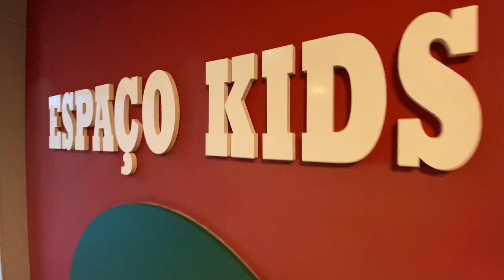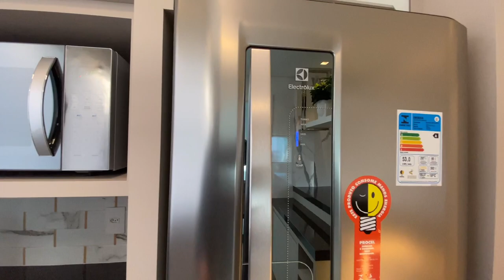Apartamento 2 dormitórios Mobiliado e Decorado em Capão da Canoa RS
Apartamento a venda em Capão da Canoa! Mobiliado e Decorado

Empreendimento para Venda, ENZO TOWER ONE no bairro Zona Nova, localizado na cidade de Capão da Canoa / RS.

Com 2 dormitórios, sendo 1 suíte, possui 2 banheiros, 1 vaga de garagem, 1 sala, acomoda 8 pessoas, encontra-se mobiliado, localizado em condomínio.

Área Total de 117,00 m².

Valor do Imóvel R$ 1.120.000,00, Recebe imóvel, carro e prazo direto.

Acabamentos: Alto padrão de Acabamento, Espera para Split e p/água Quente, Porcelanato, Rebaixe em Gesso, Esquadrias Externas de PVC, Esquadrias Internas de PVC, Edifício Revestido com Pastilhas, Rodapés em PVC.

Características: Apartamento de Frente/Lateral, Esquina, Lareira, Vista Para o Mar, Fica com todos os moveis, Finamente Mobiliado e Decorado, Sol da manhã, Novo, nunca Usado, Bem Iluminado, Climatizado, Imóvel Luxuoso.

Cômodos: Living Estar/Jantar, Sacada Fechada, Cozinha americana, Churrasqueira na Sacada, Espaço Gourmet, Lavabo, Área de Serviço.

Infraestrutura: Infraestrutura Completa, Elevador, Espaço Fitness, Infraestrutura Completa, Piscina Adulto, Piscina Infantil, Sala de Jogos, Salão de Festas.

Lazer: Piscina, Spa.

Proximidades: Bares e Restaurantes, Escola, Farmácia, Shopping Center, Supermercado, Próximo ao Mar.

Segurança: Portão Eletrônico, Zelador Permanente.